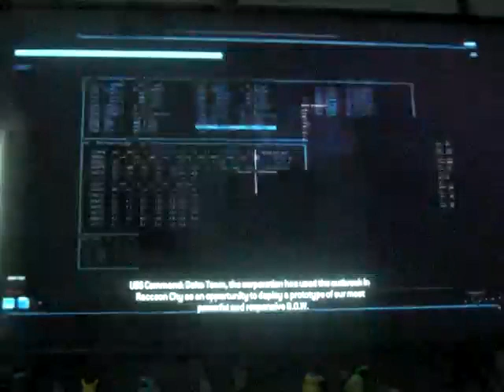Resident Evil: Operation Raccoon City playthrough part 10: we have to repair the Nemesis?!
Part 10 of my playthrough of Resident Evil: Operation Raccoon City